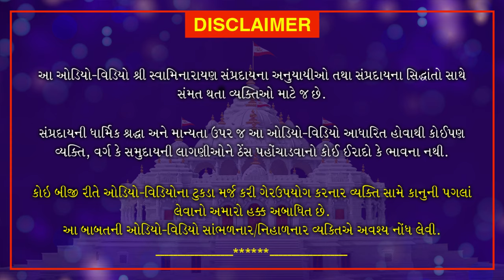Haricharitramrut Sagar | Pur 11 Tarang 6 | હરિચરિત્રામૃત સાગર પૂર 11 તરંગ 6 | June 15, 2020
Haricharitramrut Sagar Pur 11 Tarang 6 Shriji Maharaj arrives at the Anjar village. The devotees in the assembly humbly ask Shriji Maharaj, “What is the importance of a Guru?”. Shriji Maharaj says that just as a doctor prescribes medicine to cure a persons illness, similarly a guru prescribes through his preaching to cure the illness of life and death. Swamiji explains that if we act according to the Shikshapatri, many problems can be solved.